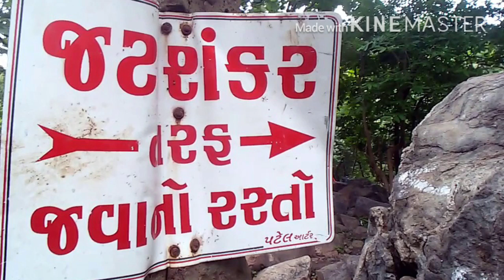जटाशंकर महादेव गिरनार - डॉ. प्रद्युम्न खाचर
Jatashankar Mahadev -  Dr.Praduman Khachar
જટાશંકરમહાદેવગિરનાર जटाशंकर महादेव गिरनार#PradumanKhachar